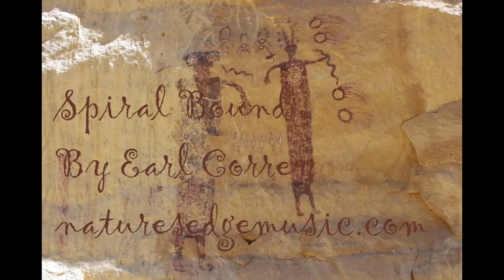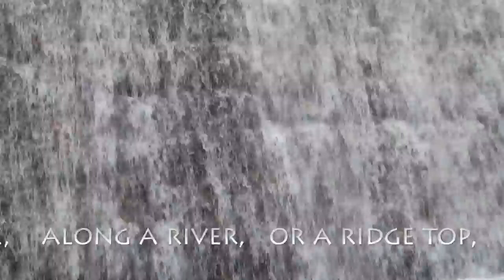Spiral Bound by Earl Correy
SW Ancient Flute by Kuzin Bruce Flutes